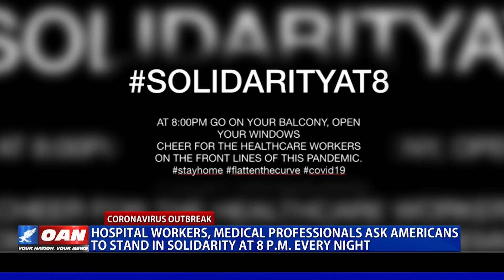Hospital workers, medical professionals ask Americans to stand in solidarity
Healthcare officials have asked Americans to take a moment of appreciation for hospital workers fighting against COVID-19. One America's Emily Finn explains how Americans are expressing gratitude to medical professionals during this outbreak.